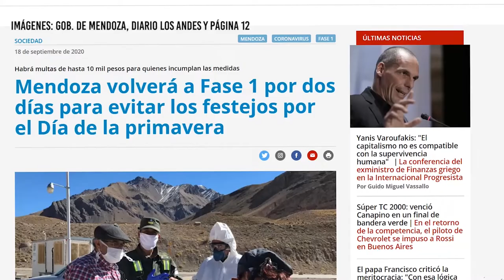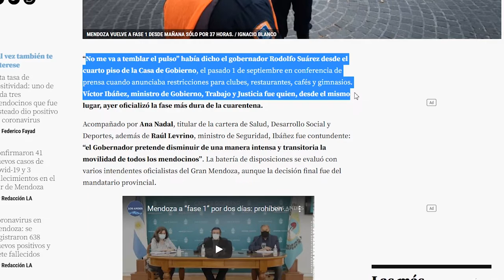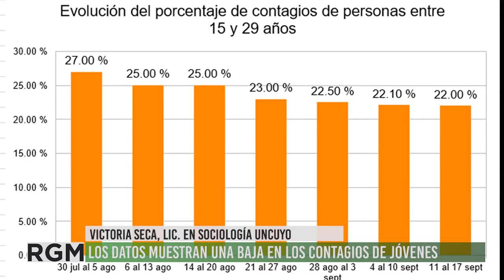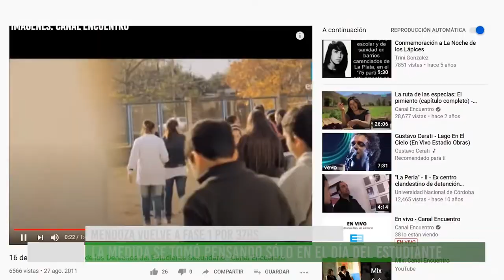Analizamos las medidas de aislamiento por el día de les estudiantes y la imagen de la juventud en el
Invitamos a nuestra compañera Victoria Seca, Licenciada en Sociología (UNCUYO),  para analizar el decreto del Gobierno de Mendoza promulgado para evitar la circulación de eprsonas por el día de les estudiantes y el día de la primavera. La medida alcanza a toda la población salvo las personas que cumplen servicios esenciales. ¿Por qué el gobierno toma esta medida con les estudiantes? ¿Qué imagen nos deja de elles esta medida? ¿En qué juventudes piensa el Gobierno para restringir tanto la circulación sólo por 37hs y no toma medidas sobre la situación sanitaria antes? Estadísticas y análisis de una compañera investigadora en juventudes de Mendoza.